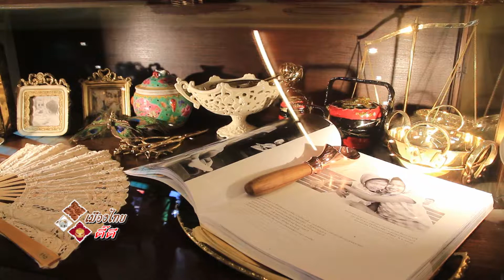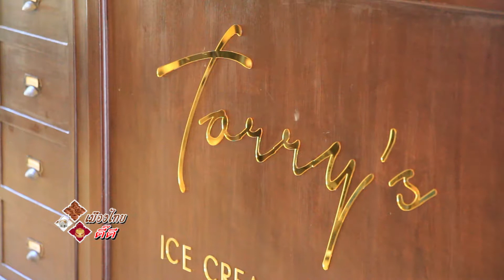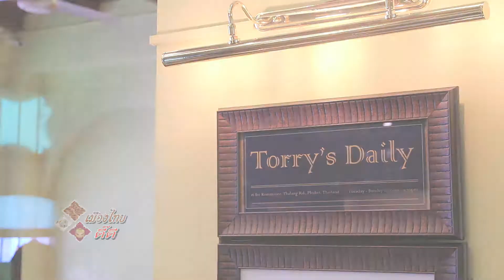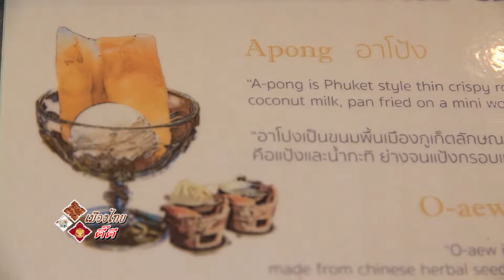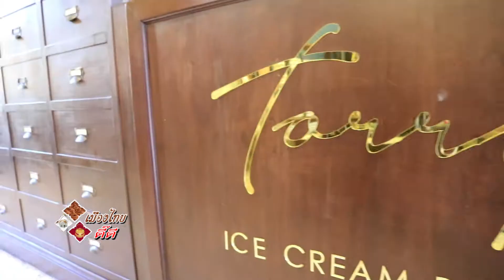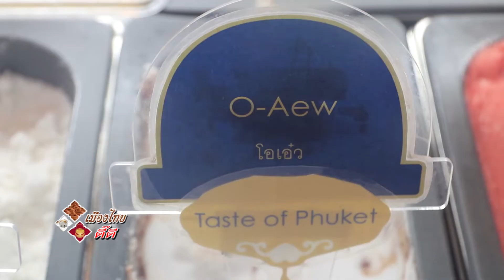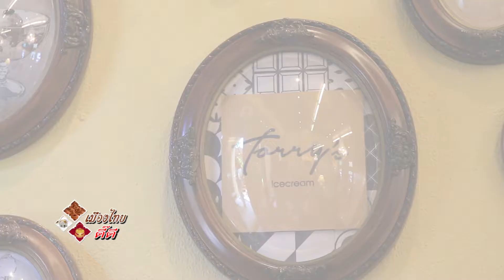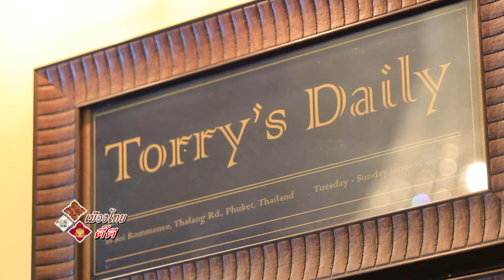เมืองไทยดีดี๊ : ทอรี่ ไอศกรีม ปุ้นเตโก้ย